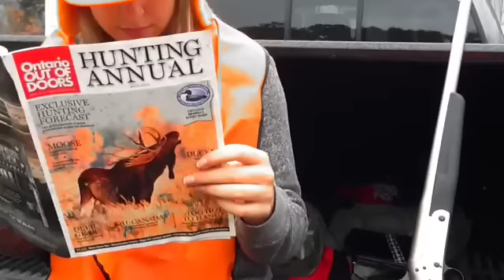"Whatever Goes Around" Mighty Pope Cover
Just can't get enough of our Uncles music!